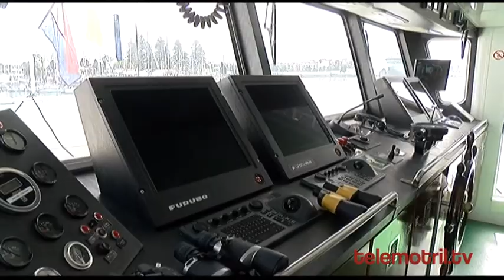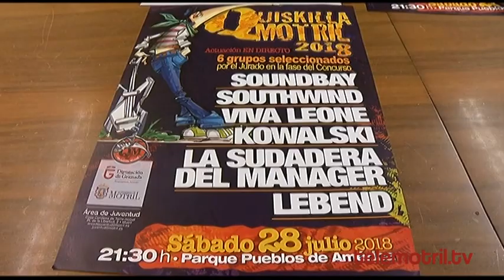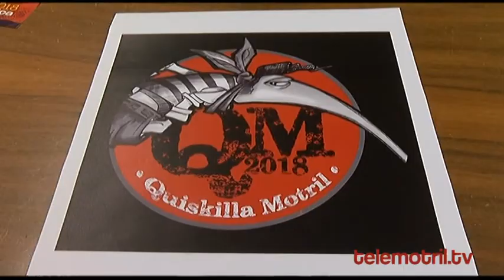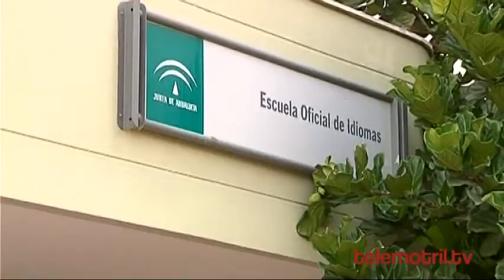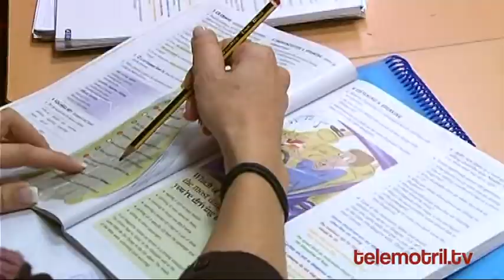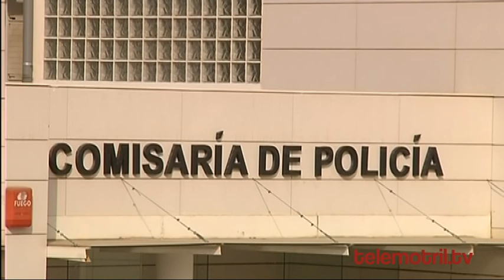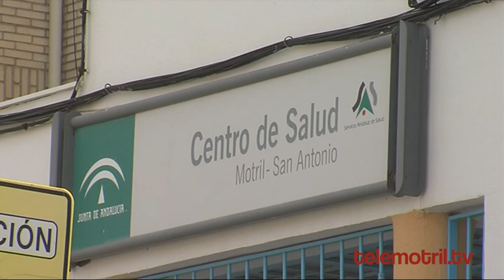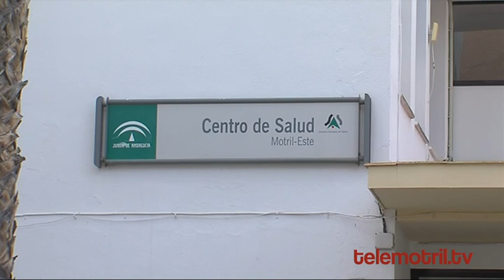TELEMOTRIL DIARIO COMARCAL 18 DE JULIO DE 2018